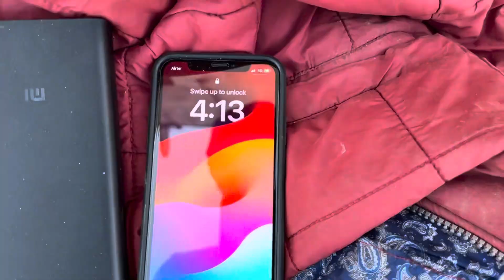ਟਿੱਚਰਾ ਕਰਦਾ 🤗 ਮਿਸਤਰੀ // ਤੋਰਾ ਚੈੱਕ ਕਰੋ ARJUN🚜(4 SPEED) // ਸਹੋਲੀ ਤੋ ਬਾਈ🌾ਪਰਾਲੀ ਲੈਣ ਆਏ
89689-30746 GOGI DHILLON